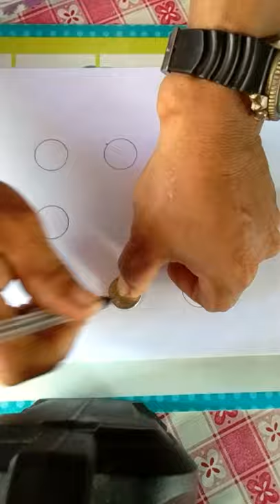ONE POINT PERSPECTIVE DRAWING [ F BARON TV ]